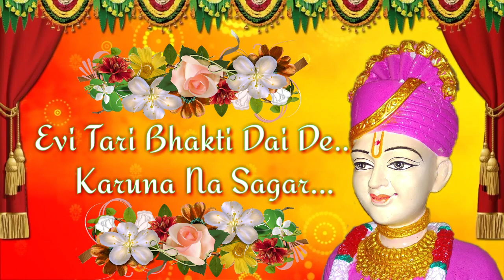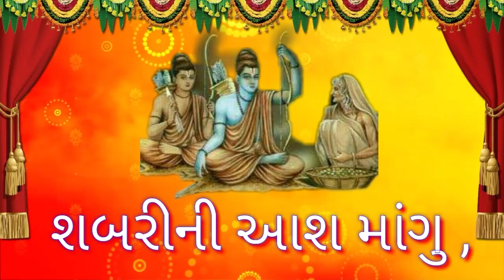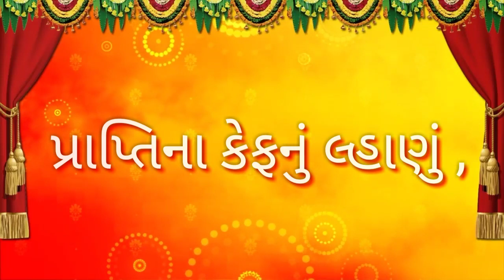Evi Tari Bhakti Dai De.. Karuna Na Sagar...